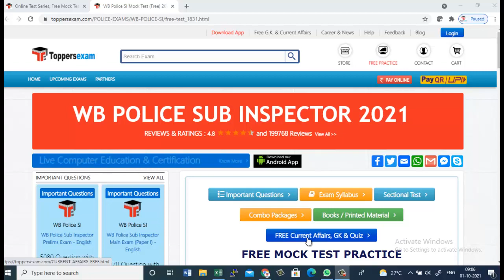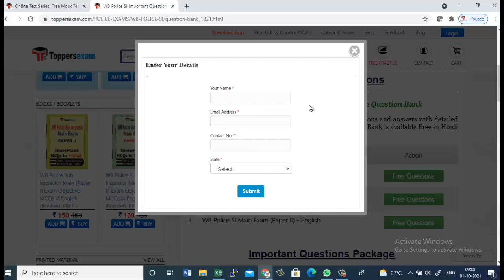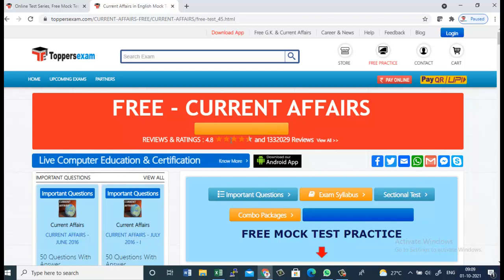WB POLICE SI 2021, Free Mock Test, eBook, Printed Material, Important Questions, Update Syllabus